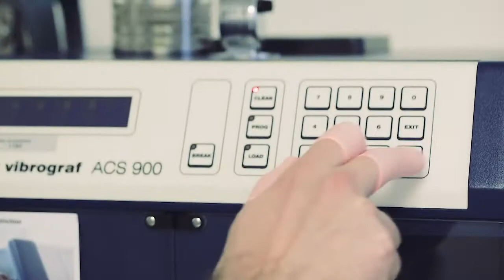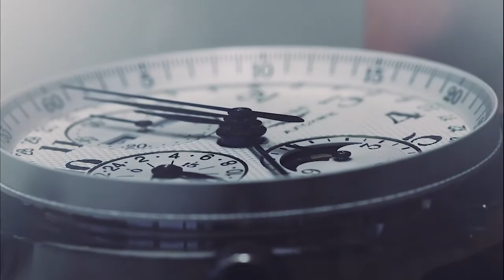Longines CS. Full Service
Производители швейцарских часов рекомендуют производить полное техническое обслуживание раз в 3–4 года, но многие любители данного аксессуара придерживаются мнению о необходимости этой процедуры лишь когда замечают нарушения в работе часов, например, ухудшение точности хода или эффективности автоподзавода.

Наши специалисты советуют придерживаться обоих правил, но учитывать, что чем точнее, многофункциональнее механизм и чем больше его запас хода, тем чаще возникает необходимость профилактики. Вы можете произвести диагностику в нашем сервисном центре, где на профессиональном оборудовании в течении 10 минут мастера проверят: точность хода, ошибки хода и амплитуду баланса, после чего будет принято решение, нуждаются ли часы в репассаже или с ним можно повременить.